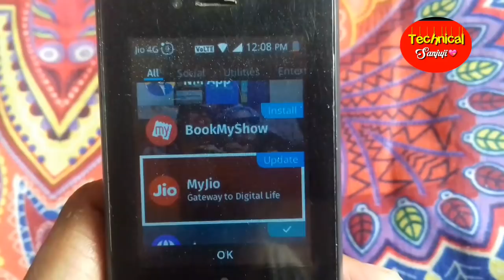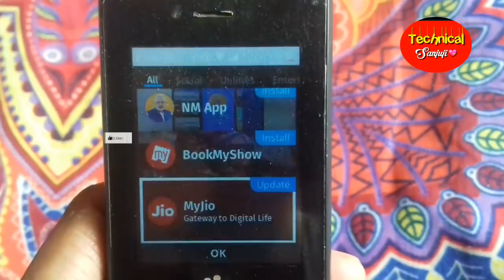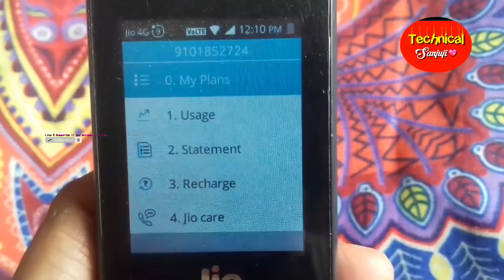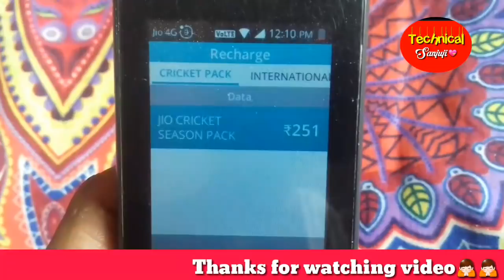My jio App Software update aaya ||Ipl match 2018 offer| my jio app update krlo milega jio cricket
Hello dosto me aapka dost sanjay mishra dosto aaj ki es video me aapko jio phone myjio update kaise  kare eske bare me btane wala hu tho agar aapko yh video achi lgi tho plzz chenmal ko jarur sabscribe kare like kare share with friend Thank you for your support me
Link photo editing link👉Lunapic.com